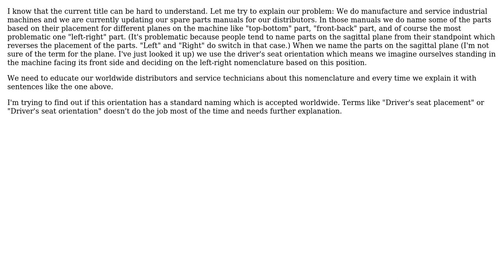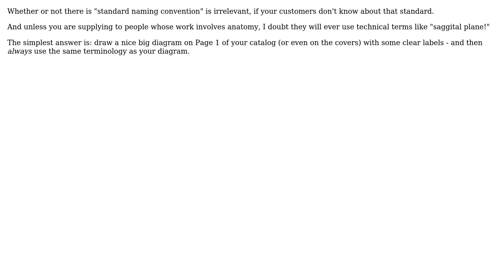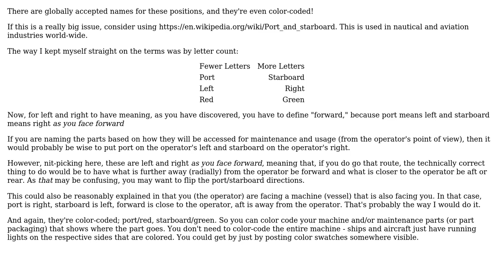What's the term used for machine parts orientation naming on the sagittal plane and from inside...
Engineering: What's the term used for machine parts orientation naming on the sagittal plane and from inside the machine?

With thanks & praise to God, and with thanks to the many people who have made this project possible! | Content (except music & images) licensed under CC BY-SA | Music | Images & others | With thanks to user Montag451 user Chuck user alephzero and the Stack Exchange Network Trademarks are property of their respective owners. You are responsible for your own actions.